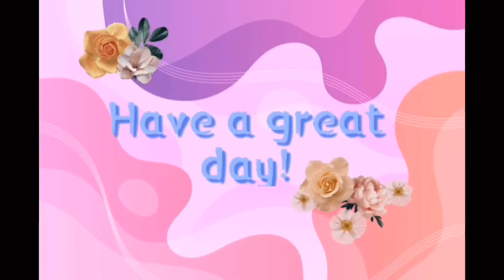May 15, Small, Medium, Big, Bigger, Biggest